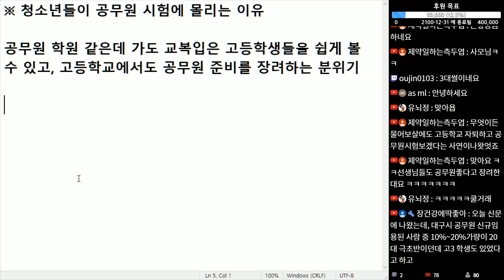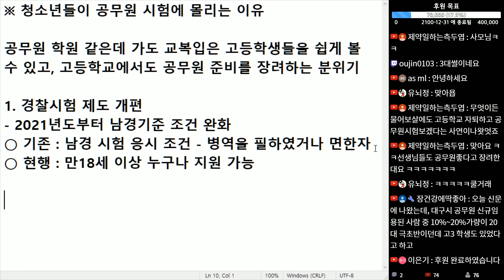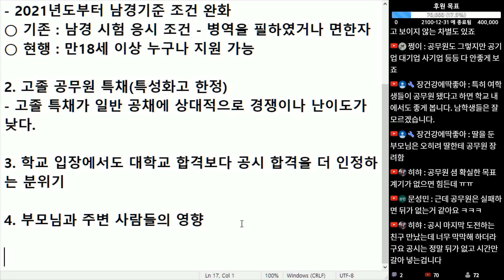(※시청자질문) 청소년들이 공무원 시험에 몰리는 이유